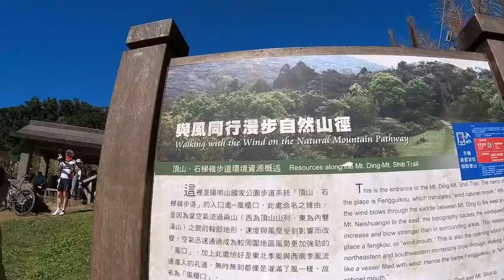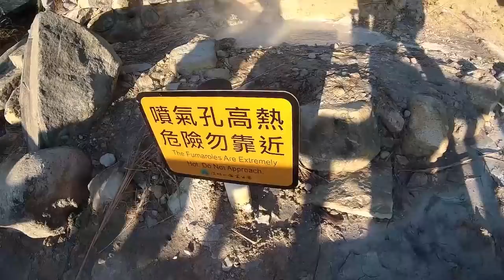週末去哪裡玩？大武崙、石門、陽明山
這週末天氣超好，本來要去咖啡廳看書，但是結果決定要去海邊玩：）
於是我從台北出發往內湖騎機車。到內湖的大湖公園透過大湖街，往山上騎。路上很多小咖啡店，好可愛。我在大武崙吃午餐，玩一下水，然後往石門繼續。石門很多家庭在那邊玩水，因為那邊很多小水窪，裡面有魚，螃蟹，小朋友玩得開心。最後我去了陽明山的小油坑，還有在文化大學看日落。